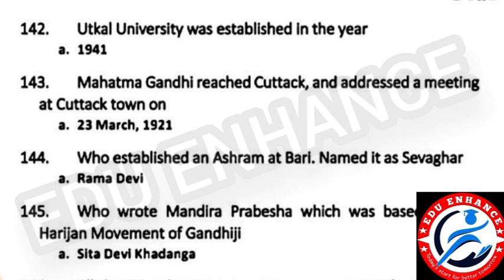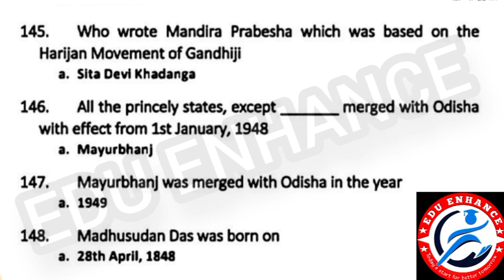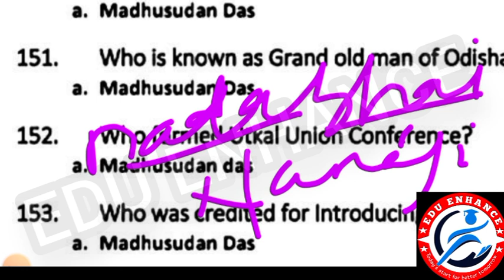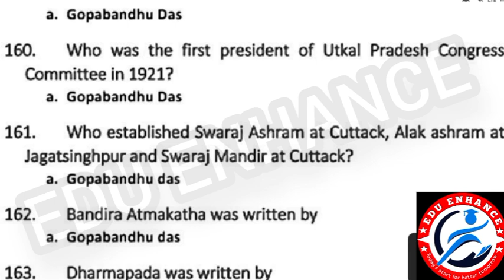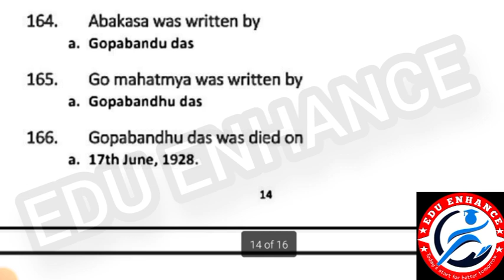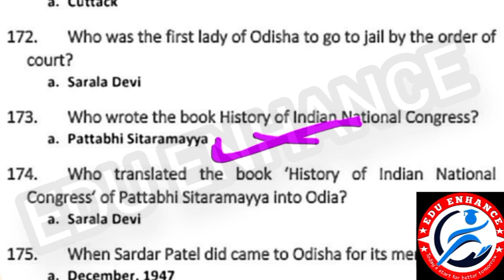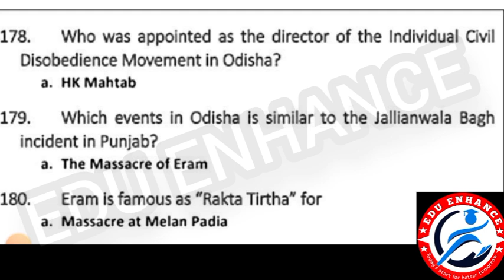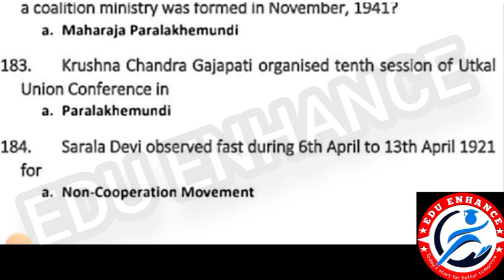ODISHA GK// FOREST GUARD/LI/FORESTER/RI/AMIN/SFS/ICDS/SUPERVISOR//COMPITITIVE EXAM//OSSC///OSSSC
OSSSC RI ARI AMIN RECRUITMENT 2023 HOW TO APPLY/RI APPLY ONLINE 2024/RI FORM FILL UP 2024
HOW TO APPLY OSSSC RI AMIN 2024
HOW TO APPLY OSSSC RI ARI AMIN RECRUITMENT 2024
HOW TO APPLY RI AMIN RECRUITMENT 2024
HOW TO APPLY RI AMIN RECRUITMENT 2023
RI AMIN APPLY ONLINE
RI APPLY ONLINE 2024
RI FORM FILL UP 2024
RI AMIN APPLY ONLINE 2023
HOW TO APPLY OSSSC RI RECRUITMENT 2023
OSSSC APPLY ONLINE 2024
OSSSC RI APPLY ONLINE 2024
OSSSC RI AMIN APPLY ONLINE 2024
OSSSC RI AMIN FORM FILL UP 2024
OSSSC RI APPLY PROBLEM
OSSSC RI AMIN APPLY PROBLEM
OSSSC ICDS SUPERVISOR RECRUITMENT 2024 APPLY ONLINE
OSSSC SFS JOB PROFILE
RI ARI AMIN APPLY ONLINE 2024
RI AMIN APPLY 2024
ARI AMIN RECRUITMENT 2023 ONLINE APPLY
OSSSC RI FORM FILL UP 2023
OSSSC LAST DATE TO APPLY 2023
OSSSC RI ARI AMIN RECRUITMENT 2023
OSSSC RI RECRUITMENT 2023 UPDATE
RI FORM FILL UP 2023
OSSSC RI APPLY ONLINE 2023
OSSSC RI AMIN APPLY ONLINE 2023
RI ARI AMIN APPLY 2023
RI APPLY ONLINE 2023
RI APPLY PROCESS 2023
RI APPLICATION FORM 2023
RI ARI APPLY 2023
RI ARI APPLY PROCESS 2023
RI ARI AMIN RECRUITMENT 2023 APPLY
RI ARI AMIN APPLY ONLINE 2023
OSSSC RI ARI AMIN RECRUITMENT 2023 APPLY
HOW TO APPLY RI ARI AMIN 2023 BY
HOW TO APPLY RI POST IN ODISHA 2023
HOW TO APPLY RI AND AMIN IN ODISHA
HOW TO APPLY RI RECRUITMENT 2023
HOW TO APPLY OSSSC RI AMIN 2023
OSSSC RI REGISTRATION PROCESS 2023
OSSSC RI AMIN ONLINE APPLY 2023
RI FORM APPLY 2023
RI ARI FORM FILL UP 2023
RI ARI AMIN FORM FILL UP 2023
RI ARI ONLINE APPLY 2023
RI ARI AMIN ONLINE APPLY 2023
RI ONLINE APPLY 2023
OSSSC ICDS SUPERVISOR RECRUITMENT 2023 APPLY ONLINE
OSSSC ICDS APPLY 2023
OSSSC SITE NOT WORKING